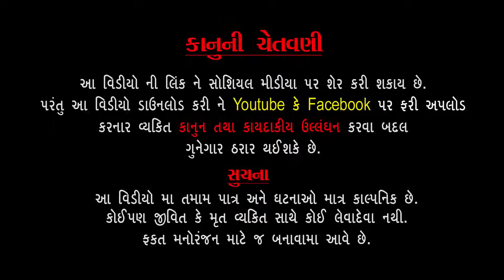નસીબ પણ બદનસીબ નથી હોતું I Nasib Pan Badnasib Nthi Hotu I Gujarati Short Film I NEW MOVIE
Producer  :  Bhavesh Ambaliya, Rohit Ambaliya
Director    :  Himmat Jikadara
Writer       :  Dilip Dev
D.O.P        :  Namdev Jikadara, Bhavesh Ambaliya
Eaditor     : Pradip Jikadar (PS Video & Studio)
Music Lable : Ps video & Studio